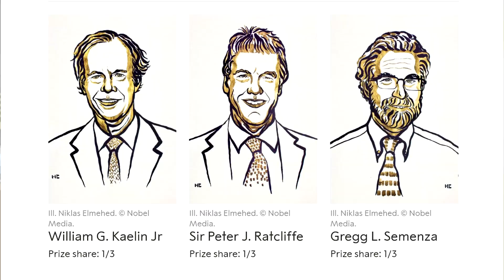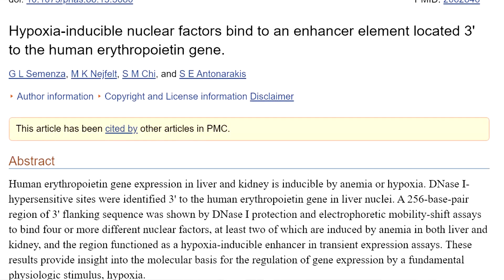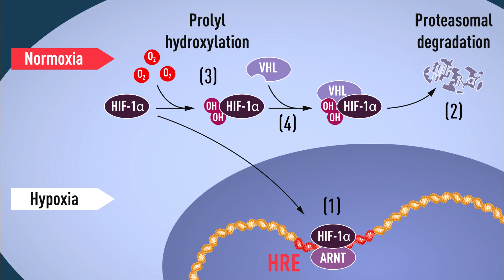Nobel Medicina 2019 • Come le nostre cellule si adattano alla disponibilità di ossigeno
In questo video andiamo alla scoperta del lavoro che c'è dietro al Nobel in Fisiologia o Medicina del 2019: 3 team di ricerca, capitanati da William Kaelin, Peter Ratcliffe e Gregg Semenza, 5 pubblicazioni scientifiche, 10 anni di lavoro, per una scoperta fondamentale per la biologia di base e applicata.

Come giro i video?